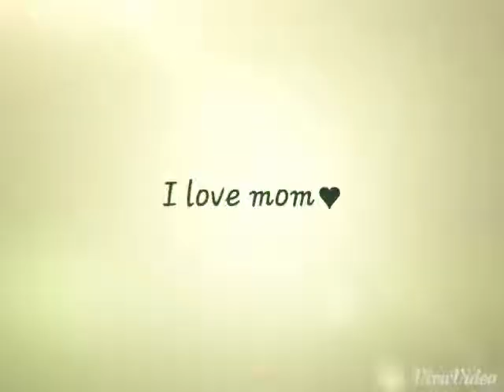สุขสันต์วันแม่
ทำให้แม่ดู ครั้งแรก สุขสันต์วันเกิดในปี 2557